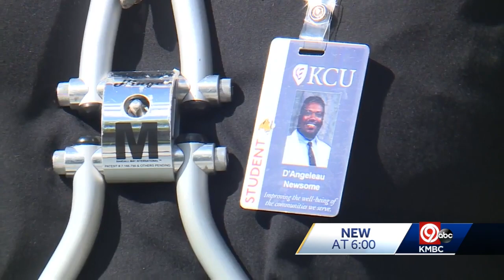Future doctor pulling double duty as a member of the KC Rumble drum line